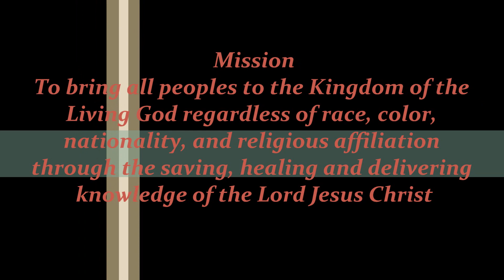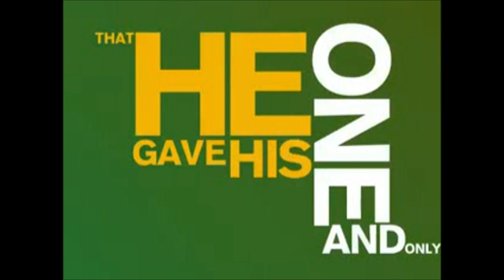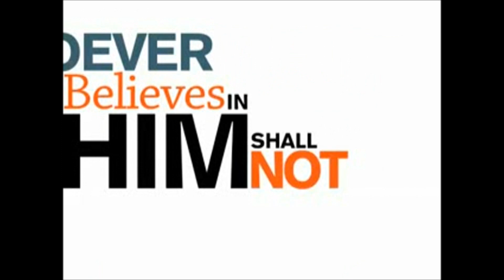JESUS IS LORD CHURCH Yokohama Chapter, Outdoor Service,(BBQ) and Baptism.